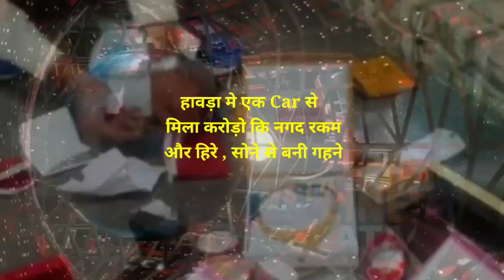Howrah shibpur ke khabar